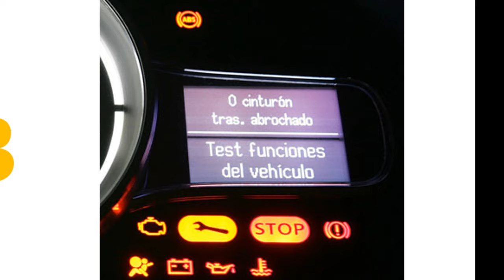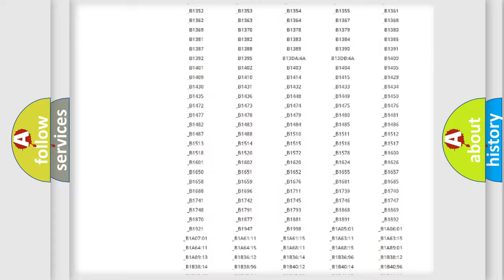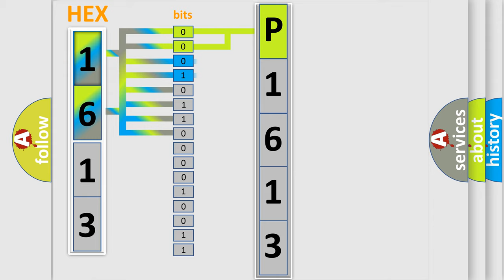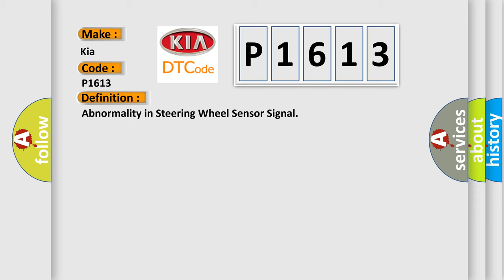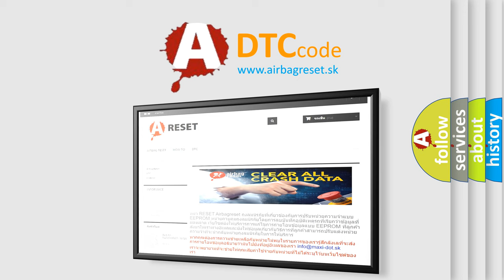DTC KIA P1613 Short Explanation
Contents:
0:21 Basic DTC analysis according to OBD2 protocol standard.
1:48 Insight into programming
2:58 A diagnostically understandable description of the Diagnostic Trouble Code
3:05 Basic error definition

Make:
Kia
Code:
P1613
Definition:
Abnormality in Steering Wheel Sensor Signal
Description:
This diagnostic trouble code is set if any malfunction below is found: 1).The tolerance of the neutral position of steering wheel sensor exceeds the specified range.2).Abnormality in steering wheel sensor output value 3).When abnormality is detected by comparing the value output from the steering wheel sensor with the one from the wheel speed sensor and the G and yaw rate sensor.
Cause:
 Improper installation of steering wheel sensor Wheel alignment not performed Steering wheel sensor malfunction Different steering wheel G and yaw rate sensor malfunction Malfunction of wheel speed sensor ASC-ECU malfunction External noise interference